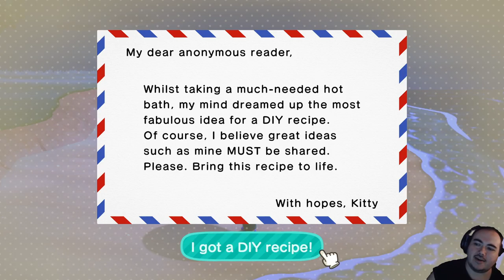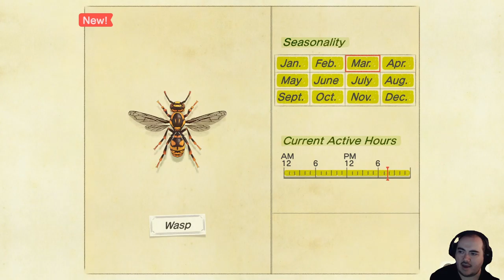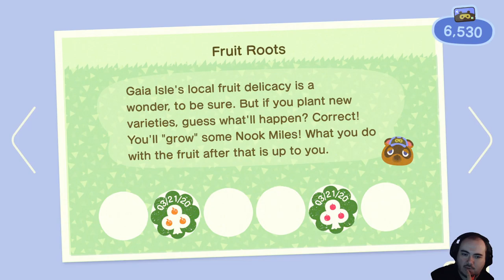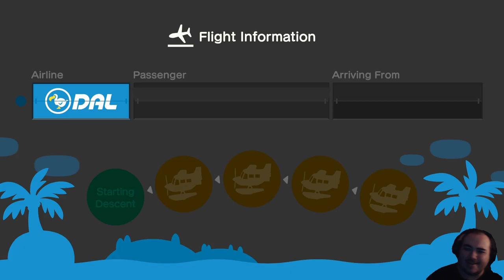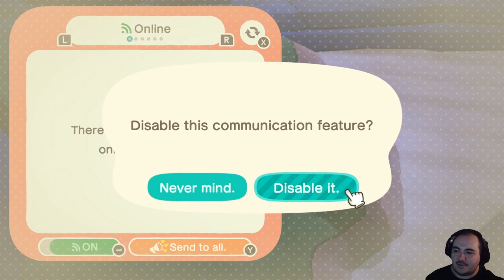Animal Crossing: New Horizons - Gameplay Walkthrough Part 5